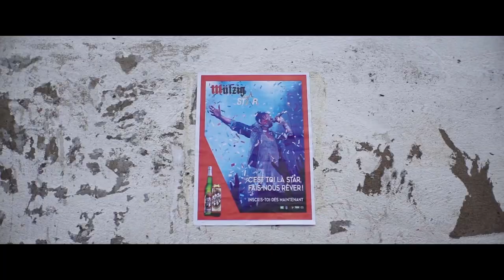Nda Chi - Ndǎ'Shì (Seulement Dieu) (Official Music Video)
C'est un titre extrait de mon premier Album intitulé ŊGÌNGÙŊ. (ngingun)

Lyrics  Ndâ'Shí (Seulement Dieu)

À ndâ'shí

a ndâ'shí

a ndâ'shí

a ndâ'shí

À ndâ'shí

a ndâ'shí

a ndâ'shí

a ndâ'shí

Quand je vin au monde

Ma famille était ravi

Du changement,du bonheur

Que j'apportais dans leur vie

En grandissant

La main de Dieu fut forte sur moi

Les gens se demandèrent

Comment une vie

Peut être si benite

C'est seulement Dieu oh

a ndâ'shí

Qui m'a fait comme ça

a ndâ'shí

a ndâ'shí

Qui agit en moi

a ndâ'shí

a ndâ'shí

Qui fait tout ça pour moi

a ndâ'shí

C'est seulement Dieu oh oh

a ndâ'shí

A ndâ'shí eh

a ndâ'shí

Le succès venant

Les avis se sont transformés

Pour les uns je suis compliqué oh

Pour les autres je suis conditionné

Ils n'arrivent pas à croire

Que Dieu seul

Donne la puissance

Donne le succès

Que Dieu seul donne la gloire

a ndâ'shí

a ndâ'shí

a ndâ'shí

a ndâ'shí

a ndâ'shí

a ndâ'shí

a ndâ'shí

A ndâ'shí eh

a ndâ'shí

Il y'a que Dieu oh

Qui fait de toi c'que tu dois être

Oui l'éternel oh

Qui fait de moi c'que je suis

C'est lui qui m'élève

C'est lui mon guide

A ndâ'shí eh ehh

a ndâ'shí ehh ehh eh

ndâ'shí

Pah la tsapo

a ndâ'shí

Ghamte Mbe ne tsentchou

 ndâ'shí

Yeh tsapo lé

a ndâ'shí

O mbe fo'o ndiu

 ndâ'shí

Nda'wrou

Nda'wrou ne roh Mbah ko'lor

a ndâ'shí

Tsum yaa tchock

 ndâ'shí

Nguè ra pah la mbou tsapo

a ndâ'shí

Yeh ndâ'shí

 ndâ'shí

Ndâ'wrou tsapo

a ndâ'shí

Ndâ'wrou ne ra

 ndâ'shí

Ndâ'wrou ne zè

a ndâ'shí

 ndâ'shí

a ndâ'shí

Awog'o tsapo

a ndâ'shí

Yélélé mama

yélélé mama

Yélé mama yé

mama

yélélé mama

Yélé mama yé

Yélélé mama

 yélélé mama

Yélélé mama ah yéyé ih yéyé

mama

 yélélé mama

Yééé lélélélélé

Yélélé mama

yélélé mama

Lélélé

mama

 yélélé mama

Ihn iyé iyé iyé iyé iyé

Yélélé mama

 yélélé mama

mama

 yélélé mama

Yélélé mama

yélélé mama

mama

yélélé mama

Yélélé mama yélélé mama

mama yélélé mama

mama yélélé mama

mama yélélé mama

mama yélélé mama

mama yélélé mama

À ndâ'shí eh

Contact booking: 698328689/ 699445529 / 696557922